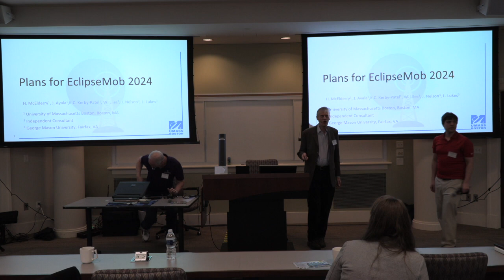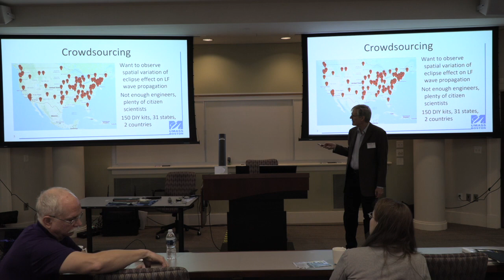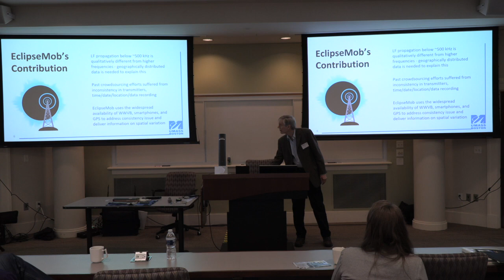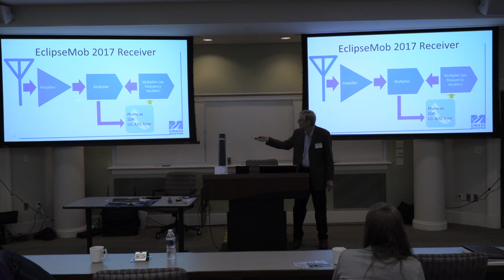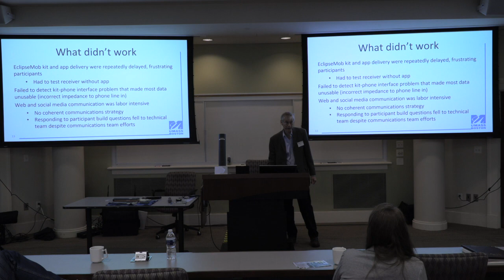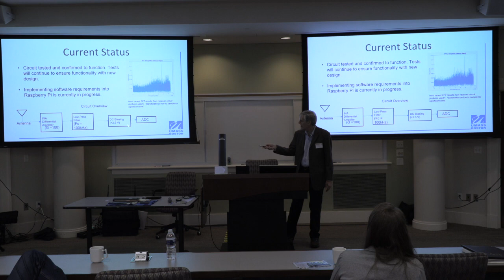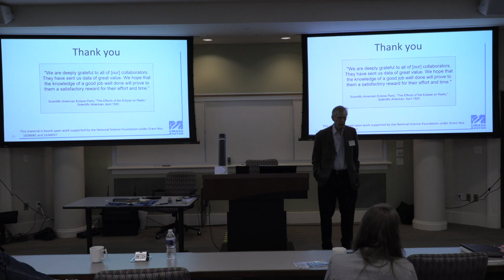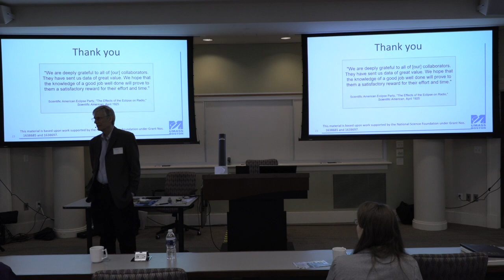Plans for EclipseMob 2024 (revised to fix bad audio)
Bill Liles, NQ6Z